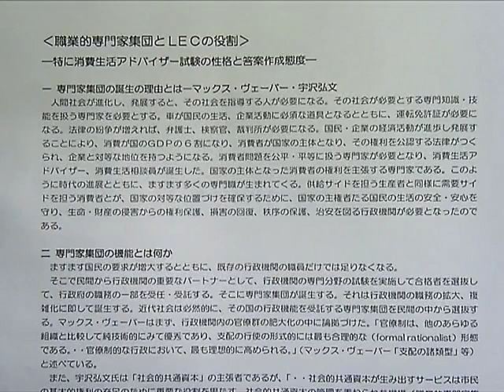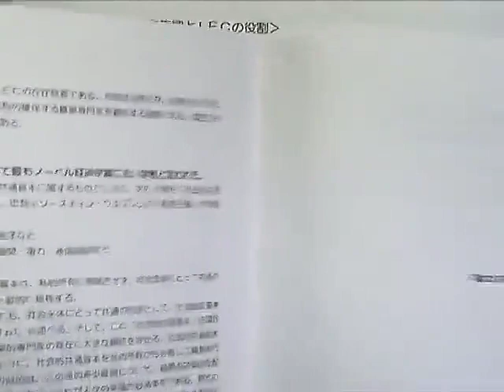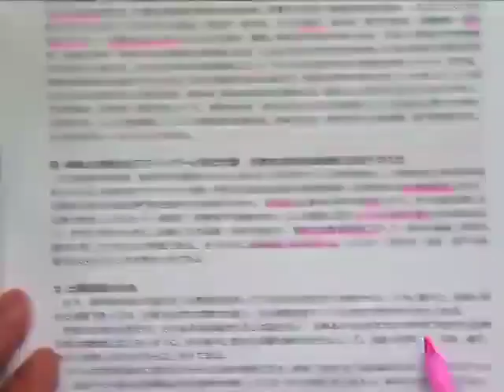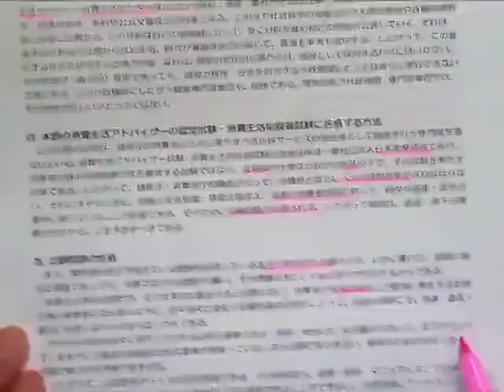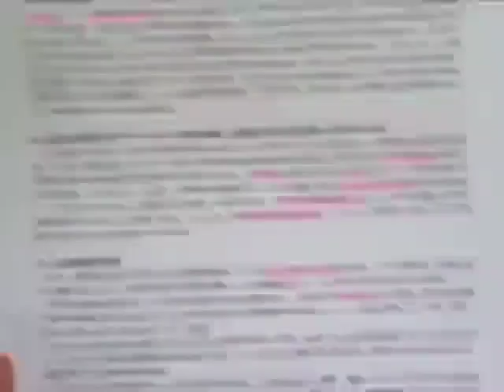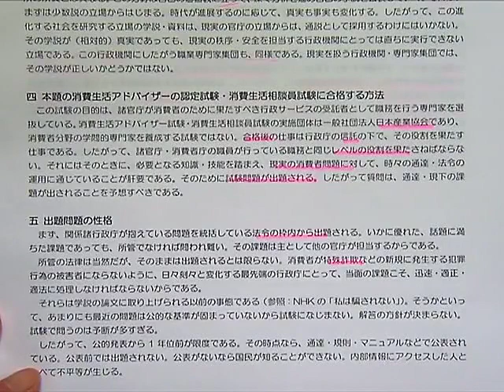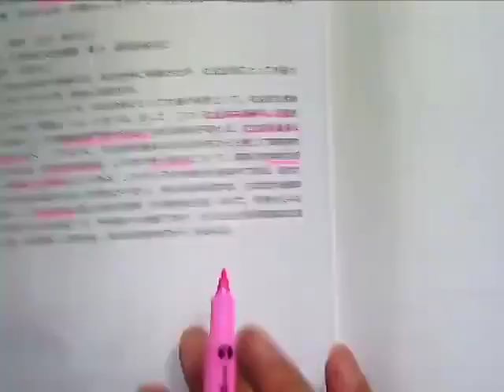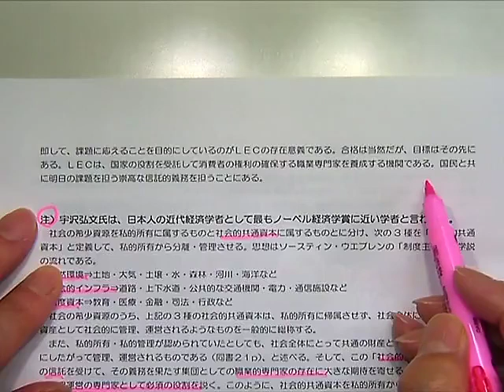【一部抜粋】消費生活アドバイザー‹論文編›ＬＥＣ会長による特別講義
9月上旬販売予定の‹消費生活アドバイザー論文対策講座›につきまして、
本講座内収録の、ＬＥＣ会長による特別講義【一部抜粋】版を公開します。

・‹消費生活アドバイザーに合格する方法›
・‹出題問題の性格›
・‹LECの指導的地位›